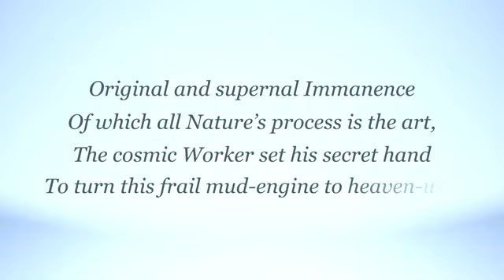Savitri, Stanza by Stanza - The Yoga of the Soul's Release - 5.30